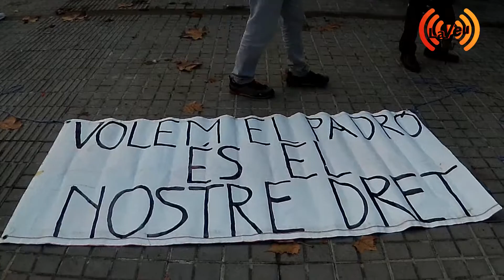2018 11 16 Concentración Sin Papeles Padron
Vídeo Reportaje de la concentración del día 16 de noviembre , frente a la puerta de servicios sociales - Mataró